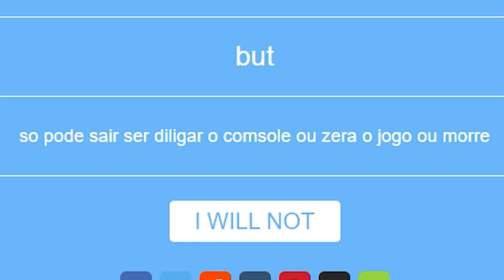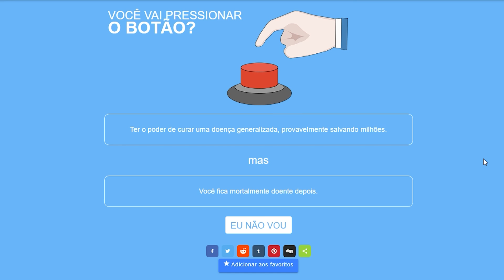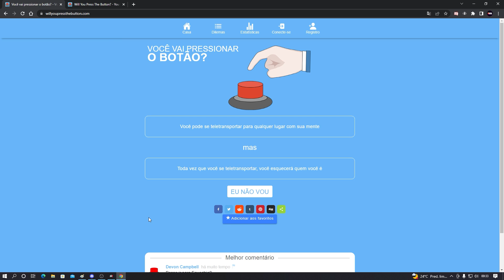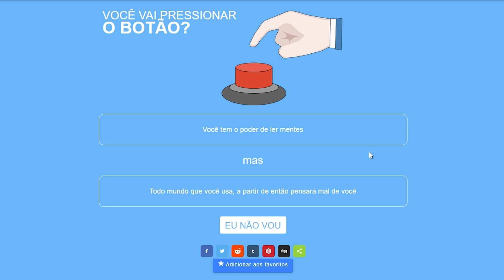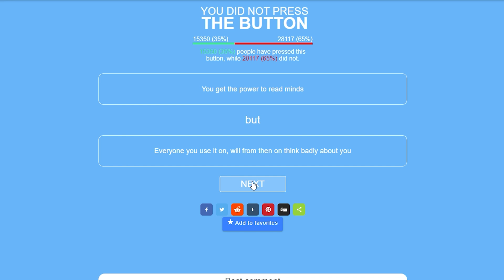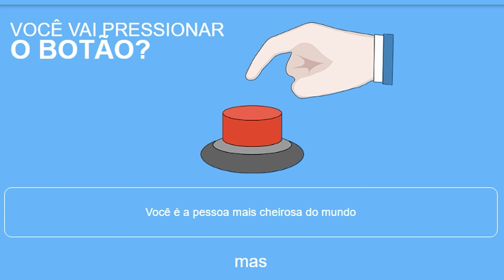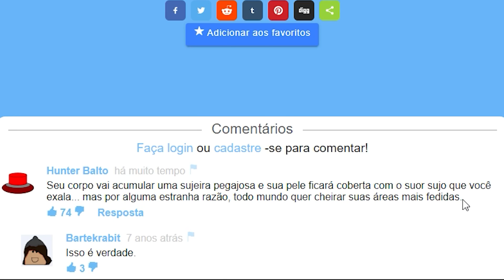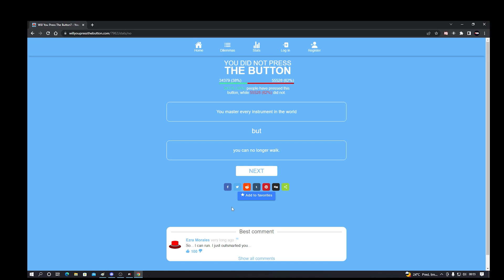vai apertar o botão????????? (com o @Ycro )